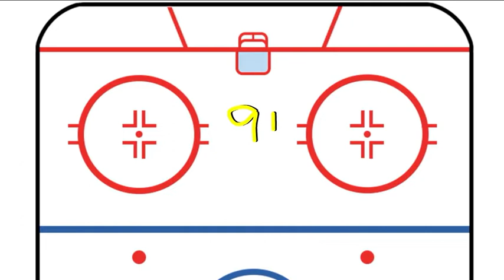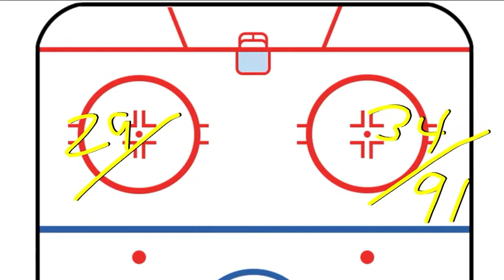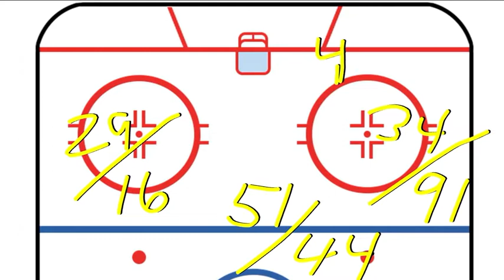NHL Tonight: Maple Leafs` lineup: Projecting the Maple Leafs` lineup for 2018-19 Jul 11, 2018